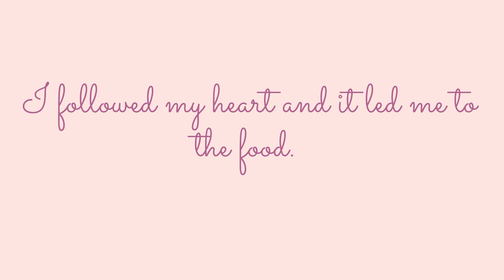Puran Poli With Aamti|Maharashtra Famous Dish|Fun From Food|F3|Pragati Pandit